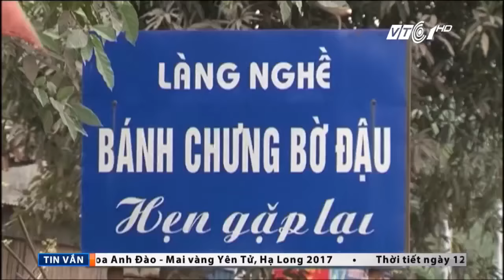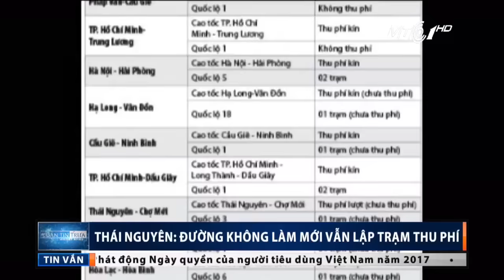VTC Tin Mới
VTC | Tại Thái Nguyên, một trạm thu phí BOT đã mọc lên một cách vô lý khi đường không được xây và tiêu chuẩn đặt trạm cũng không đạt, khiến người dân vô cùng bức xúc.